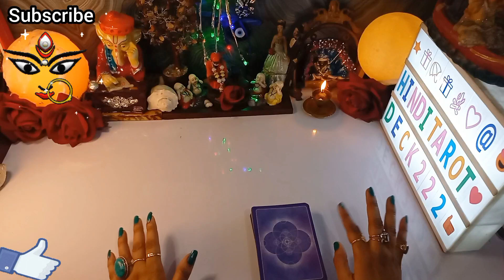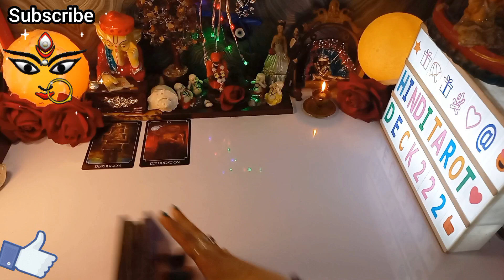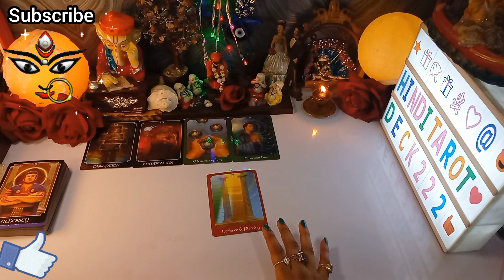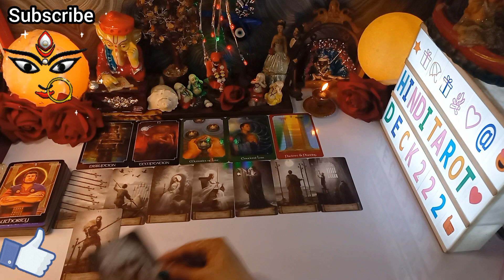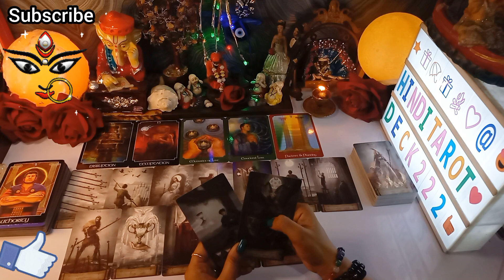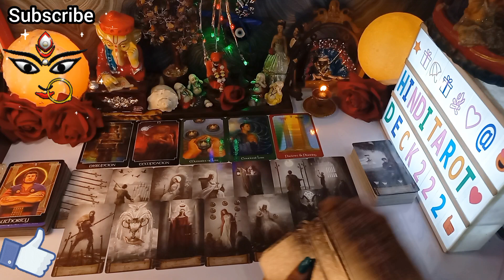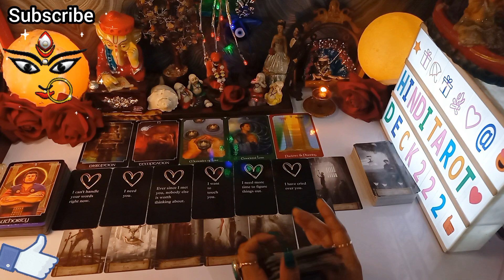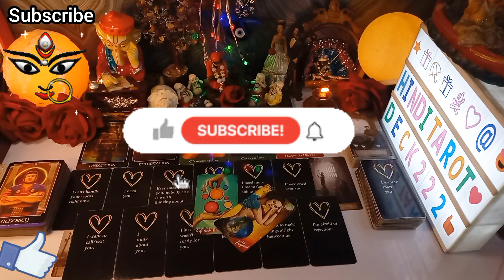वो आपको बताना चाहते है🤔KHUCH KEHNA HAI TUMSE🔮MESSAGE FROM YOUR PERSON💬TAROT CARD READING IN HINDI